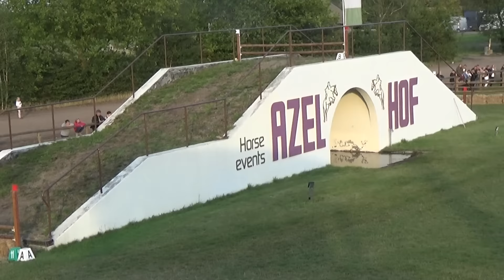casanova derby azelhof